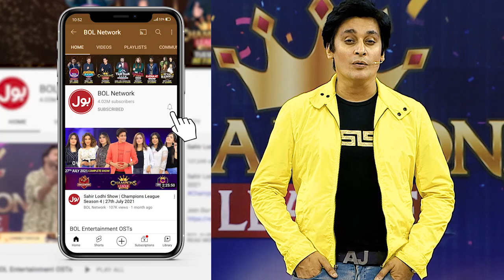Anilka Warns Champions | Game Show Pakistani Season 4 | Sahir Lodhi Show